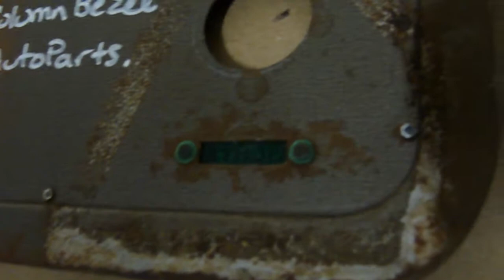OEM 66 Ford Thunderbird TBird LEFT DRIVER SIDE LOWER DASH COLUMN BEZEL TRIM